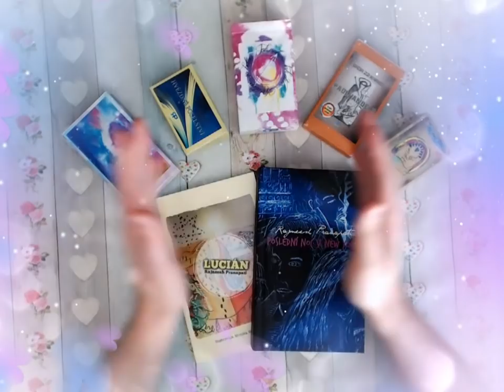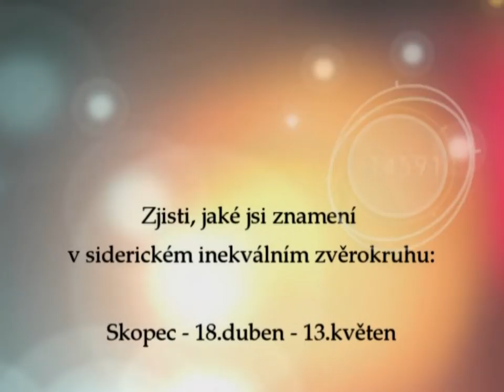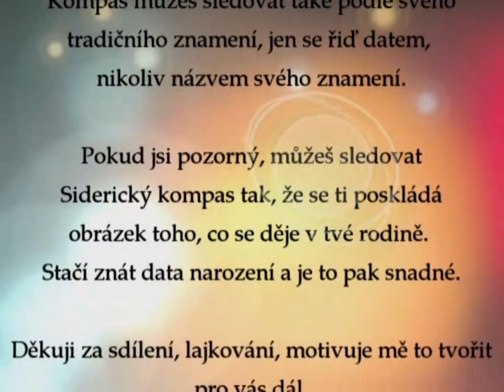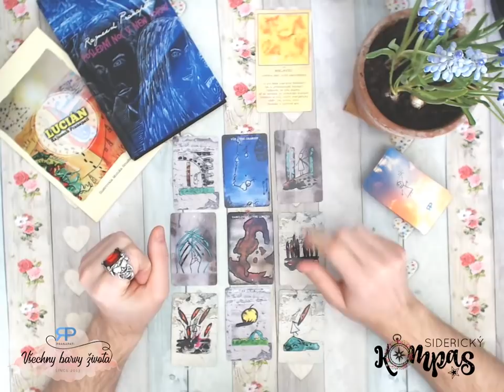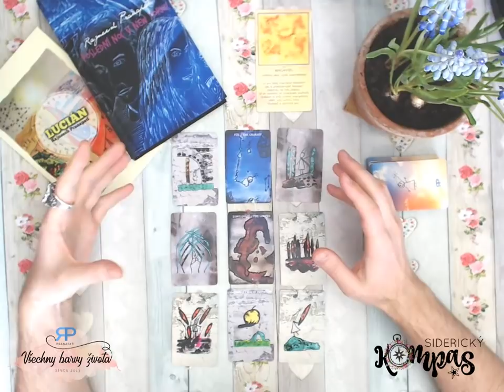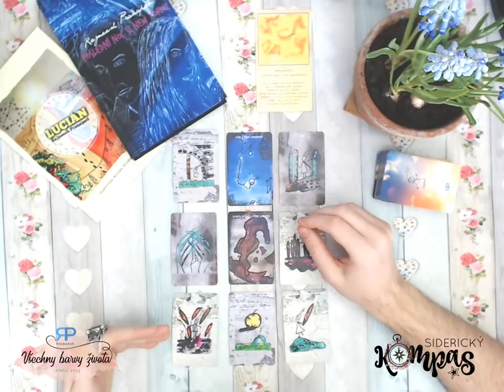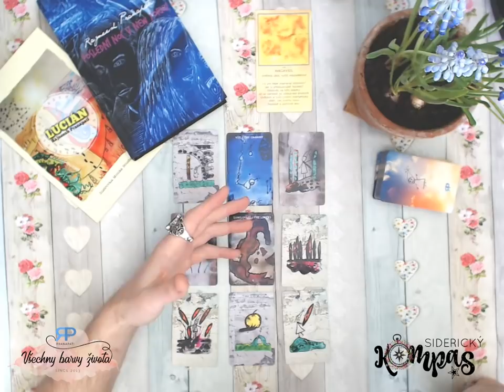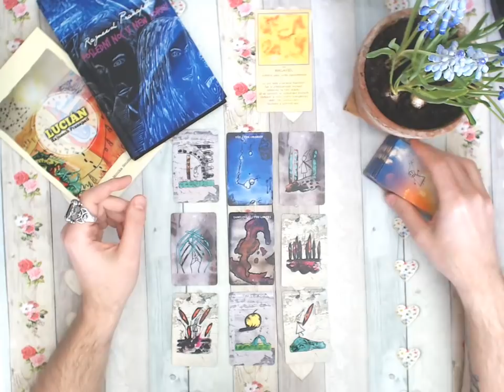Siderický kompas - Blíženci - květen 2019 - výklad tarotu